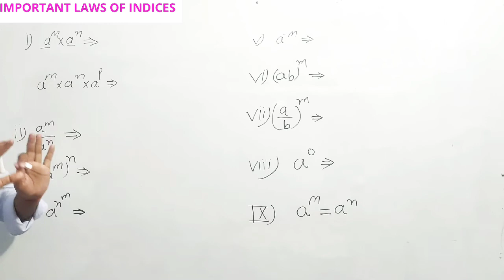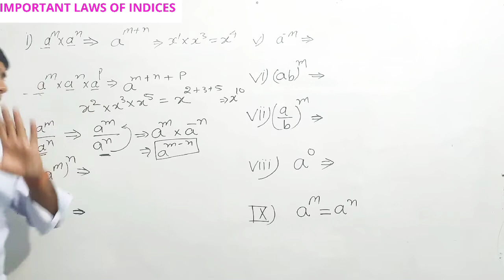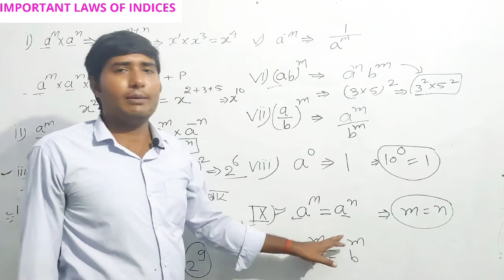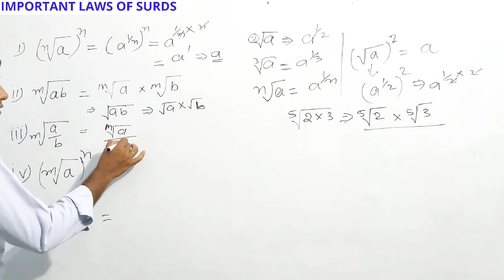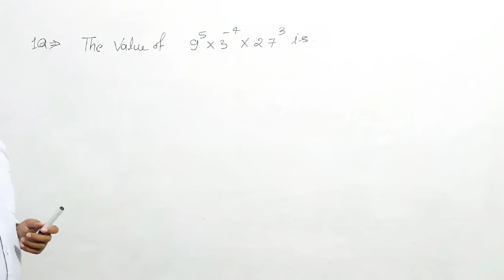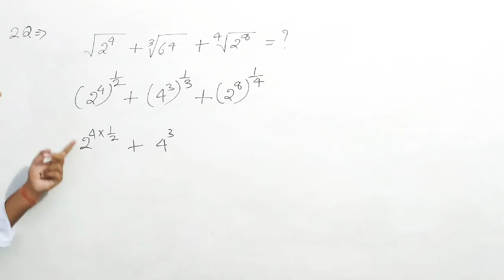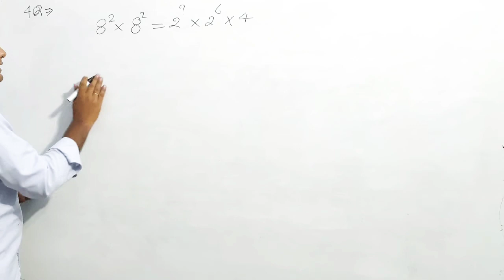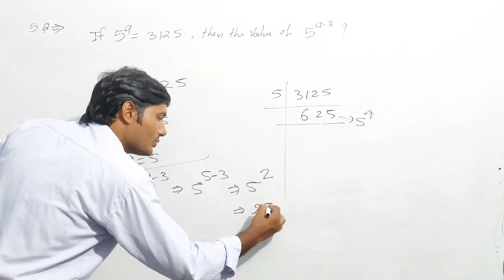Surds And Indices(घातांक एवं करणी) Part-1, BY ROSHAN SIR.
Surds And Indices(घातांक एवं करणी)को secondo me solve करने का बेहतरीन ट्रिक  BY ROSHAN SIR.

BHUBA,BALLB,B.Ed,LLB,BEO,UPTET,STET,
SSC,BANK, RAILWAY,LEKHPAL,UPP/SI,KVS,NVS,DSSSD,UPSSSC,MPTET,CGTET, MP POLICE, HARYANA POLICE, DELHI POLICE,RRBALP,RRBNTPC,RRB GROUP-D.

वीडियो आप सभी लोग पूरा देखें जिससे कि  trick को अच्छे से समझ सकेंगे और किसी भी क्वेश्चन को बिल्कुल सरल तरीके से कम समय में लगा सकेंगे और अगर वीडियो को अच्छा लगा शेयर करें, सब्सक्राइब करें, और कमेंट करना ना भूलें,
आपके कमेंट से हमें मोटिवेशन मिलता है जिससे कि और अच्छे-अच्छे वीडियो बना सकू.
धन्यवाद .

मैथ और रिजनिंग का टेस्ट देने के लिए आप टेलीग्राम ग्रुप को ज्वाइन कर ले 👇👇👇👇👇